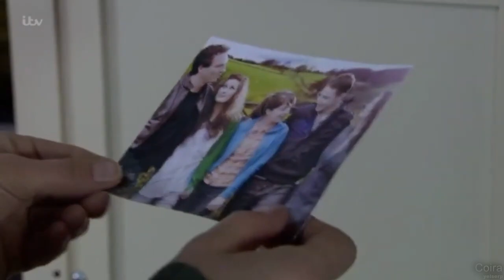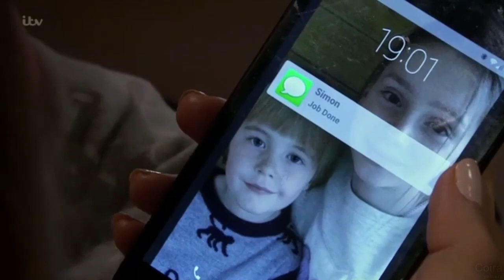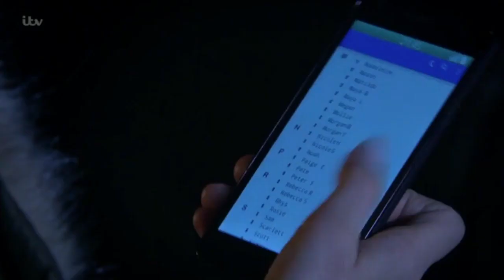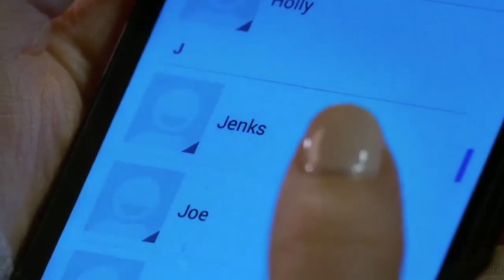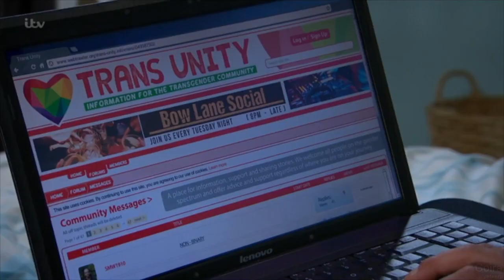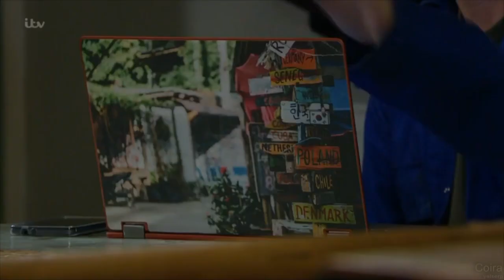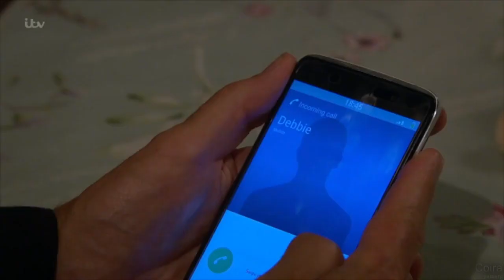Cain and Moira Dingle 2018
Cain and Moira